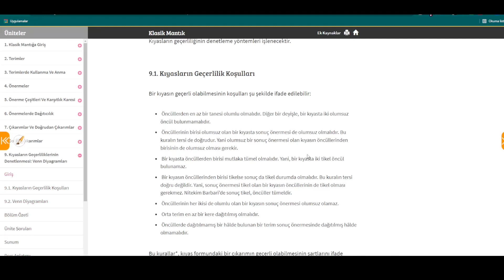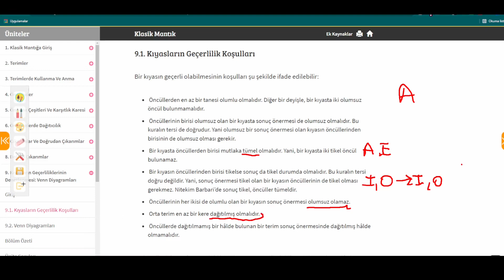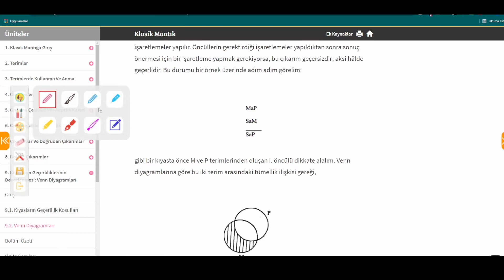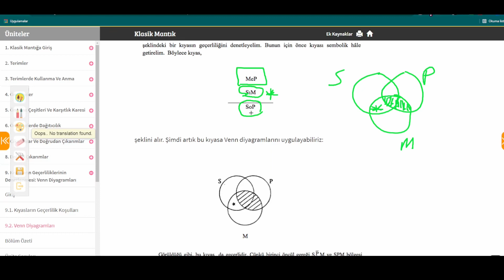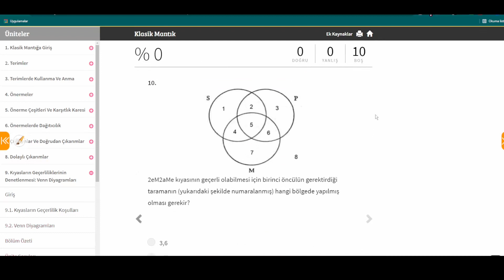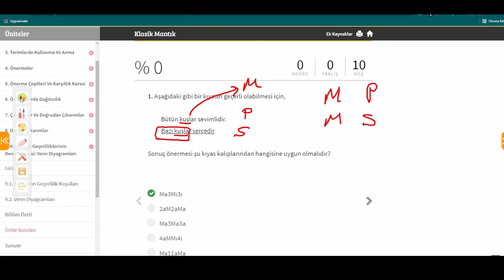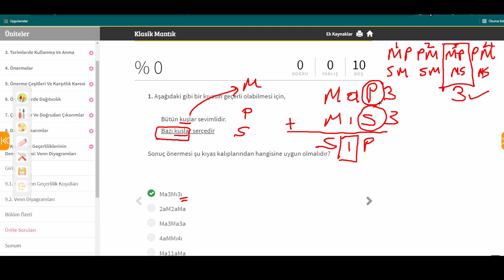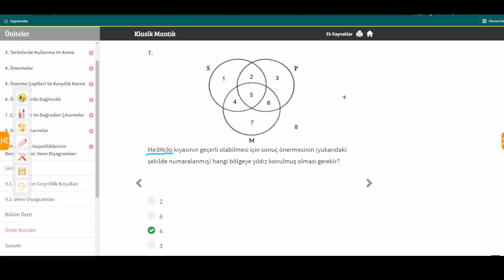Kıyasların Geçerliliği: Venn Diyagramları (Klasik Mantık Auzef Sınava Hazırlık)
Sınava hazırlık amacıyla pratik klasik mantık ders anlatımları
9. KIYASLARIN GEÇERLİLİKLERİNİN DENETLENMESİ: VENN DİYAGRAMLARI

Playlistin tamamı alttadır, tamamı için katıl (sınav-soru-çözüm paketi) abonemiz olarak, pratik olarak bu dersi öğrenerek halledebilirsiniz.

00:00 Kıyasların Geçerliliği Konu anlatımı
10:08 Soru çözümleri

Kıyasların Geçerlilik Koşulları
Basit kategorik kıyaslar
Tümel ifadeler
Karşıtlık karesi
Önermeler
Önerme geçerlilik koşulları